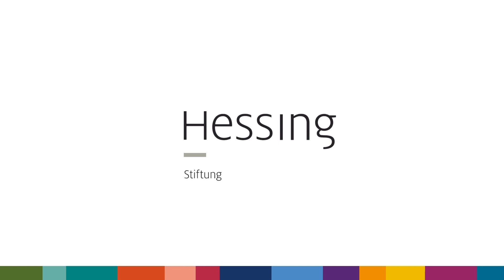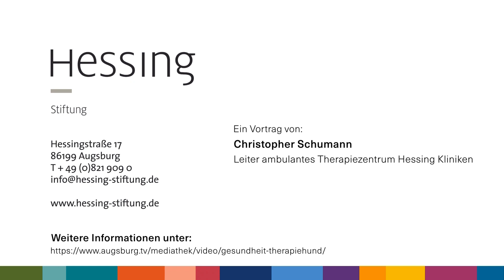Wie hilft ein Therapiehund?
Therapiehunde können die Therapie unterstützen und haben positive Effekte auf Patientinnen und Patienten. Wie in der Hessing Stiftung Therapiehunde zum Einsatz kommen erläutert Christopher Schumann, Leiter des Ambulanten Therapiezentrums des Hessing Stiftung.